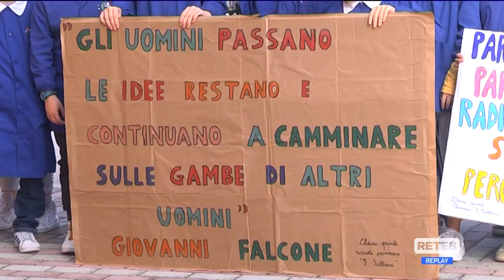Città Sant’Angelo - Un murales per Falcone e Borsellino